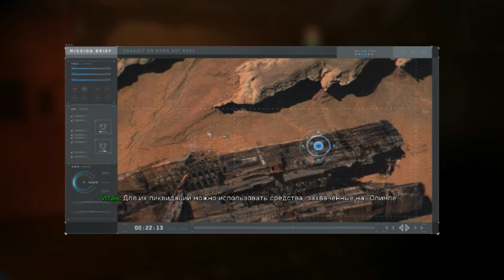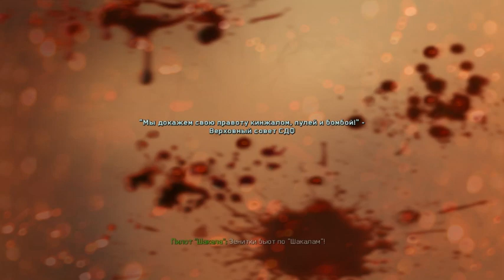Call of Duty Infinite Warfare часть #18